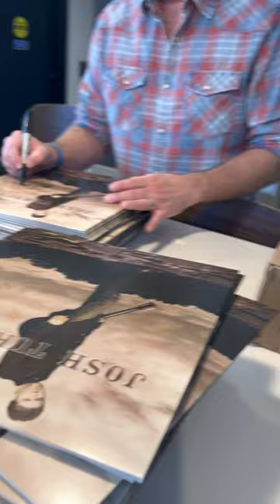In school, I used to practice my autograph instead of doing schoolwork… ✏️🫣